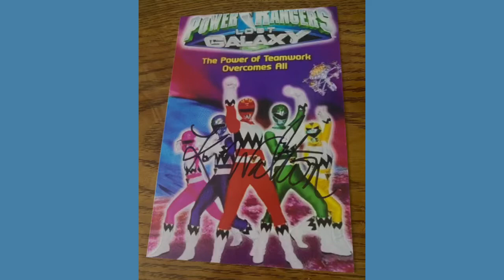3 TTM Returns Power Rangers it’s Morphing￼ Time